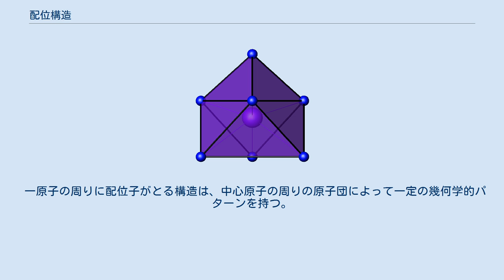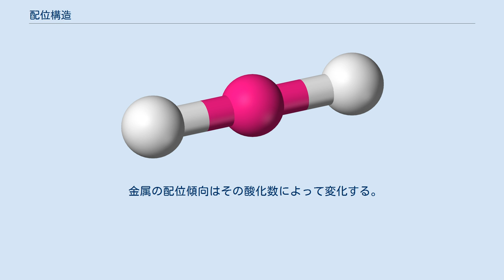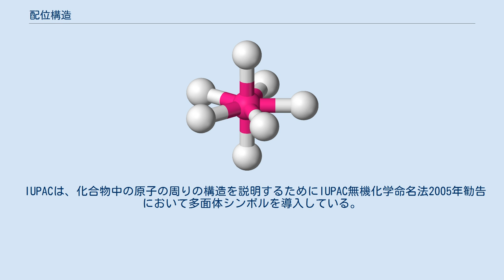配位構造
配位構造（はいいこうぞう、英: coordination geometry）は、化学および固体化学/物理学の分野で多く用いられる用語である。
 一原子の周りに配位子がとる構造は、中心原子の周りの原子団によって一定の幾何学的パターンを持つ。
 無機錯体の分野では、配位構造とは分子または錯体が中心となる原子に結合することで形成される幾何学的なパターンである。
幾何学的配置は、中心原子に結合した配位子の数とタイプに応じて異なるが、中心原子（主に錯体中の金属）の種類による。
結合した原子数（または中心原子と配位子間のσ結合の数）は配位数と呼ばれる。
幾何学的パターンは、中心原子を中心として、頂点に配位子の原子がくる多面体として説明することができる。
 金属の配位傾向はその酸化数によって変化する。
配位結合の数（配位数）は2からTh(η5-C5H5)4の20まで変化し得る。
 最も一般的な配位構造は、金属に6個の配位子が対称的に配置した八面体形（配位数6）である。
その他一般的な配位構造には四面体形（配位数4）や平面四角形（配位数4）がある。
 結晶場理論は、配位構造の異なる遷移金属化合物の安定性および常磁性の存在の可否の説明に使われ、原子価殻電子対反発則 (VSEPR) は、典型元素錯体の構造予測に使われる。
 結晶構造内の原子の配位構造は、結合モデルに依存する配位原子の定義に使われる幾何学的パターンである。
例えば岩塩中のナトリウムイオンには6個の塩化物イオンが隣接した八面体構造であり、塩化物イオンにも同様に6個のナトリウムイオンが隣接した八面体構造である。
体心立方格子構造 (bcc) をとる金属ではそれぞれ8個の原子が隣接した立方体構造である。
面心立方格子構造 (fcc) をとる金属ではそれぞれ12個の原子が隣接した立方八面体構造である。
 IUPACは、化合物中の原子の周りの構造を説明するためにIUPAC無機化学命名法2005年勧告において多面体シンボルを導入している。